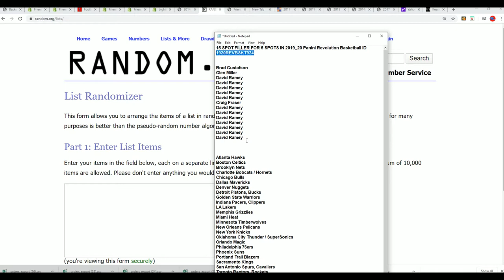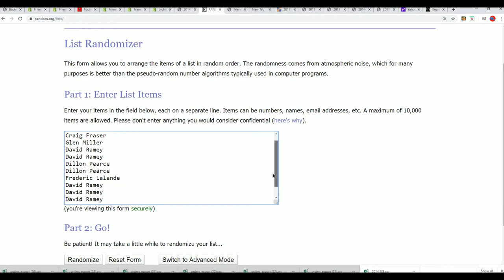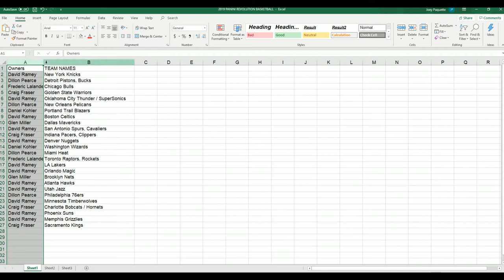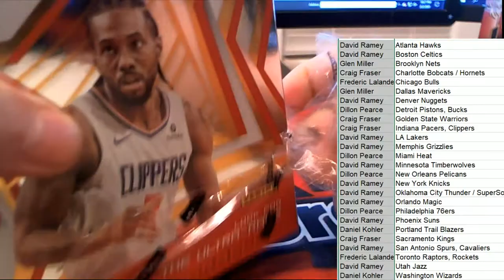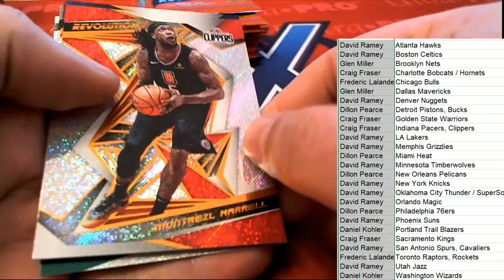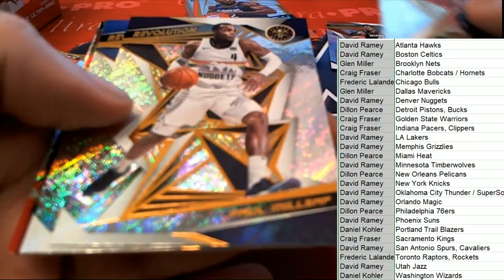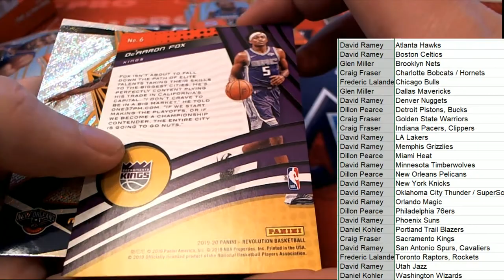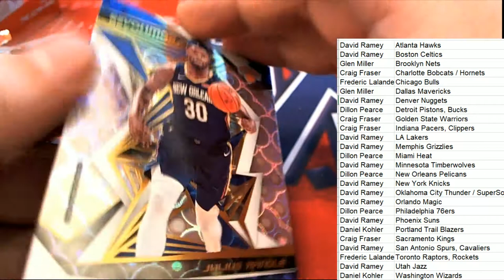2019 20 Panini Revolution Basketball ID 1920REVBSKT924